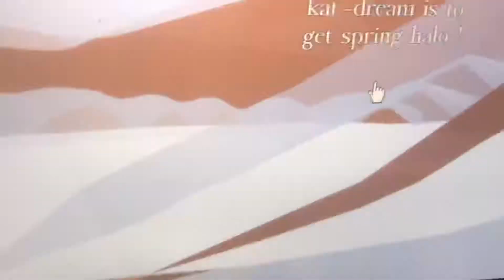If your trading ur spring halo in royale high , this is my offer!! :)